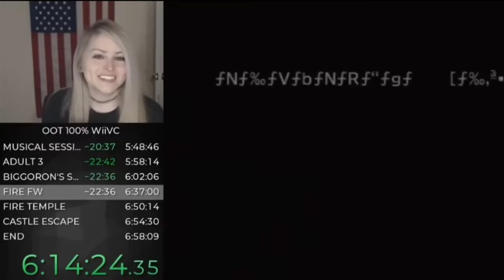WE ARE TWO DUDES | Marvel vs. Capcom Fighting Collection: Arcade Classics